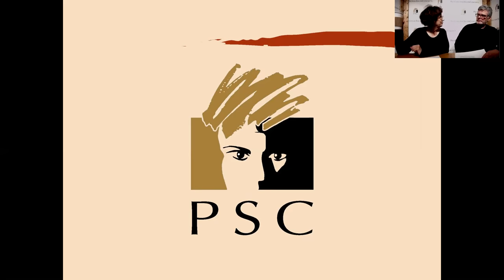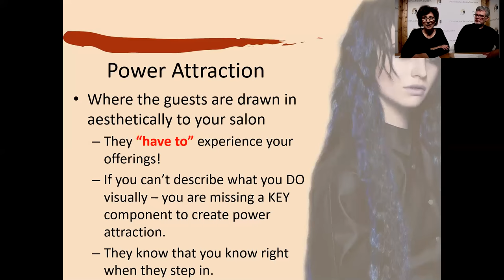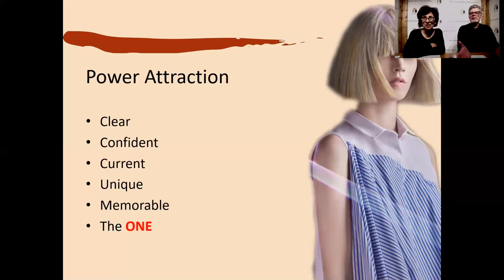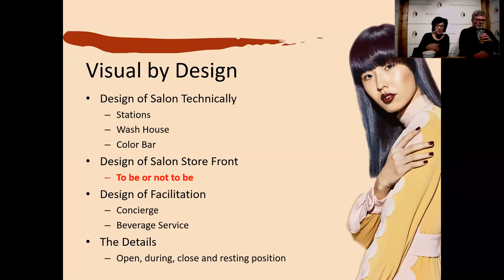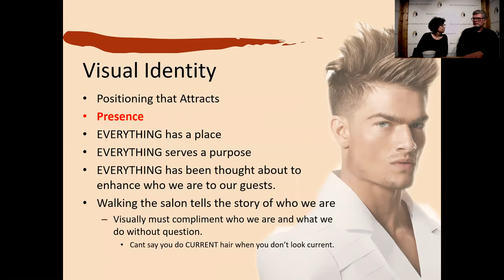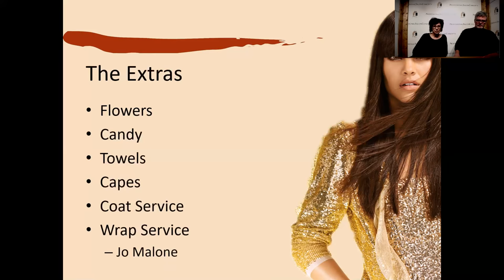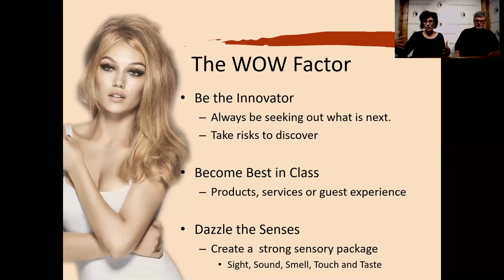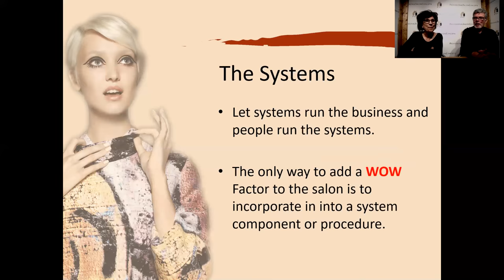E-Learning 5/18/18: Eye Candy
Welcome to the May 2018 session of PSC's E-Learning! We hope you enjoyed this session and look forward to you being a part of our future sessions!